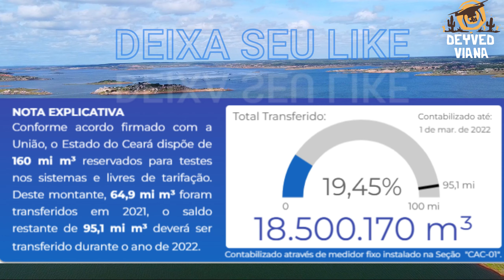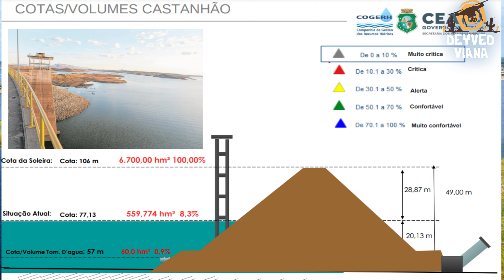Açude Castanhão Dados Atualizados Hoje 02/03/2022 Ceará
Chuva de 0mm nas Ultimas 24h Açude Castanhão
CONTRIBUA COM CANAL Chave PIX: a14978ab-b125-4f7b-93d4-1eda7cee1341
O Açude Público Padre Cícero, mais conhecido como Açude Castanhão, é uma represa brasileira construída no leito do rio Jaguaribe, no estado do Ceará. O açude está localizado em Jaguaribara, embora atinja outros municípios dadas as suas grandes dimensões. O Castanhão é atualmente o maior reservatório de água doce do Ceará.
As obras foram iniciadas em 1995, durante o governo de Tasso Jereissati, e concluída em 23 de dezembro de 2002, durante o mandato do governador Beni Veras, numa parceria entre a Secretaria de Recursos Hídricos do Ceará e o Departamento Nacional de Obras Contra as Secas (DNOCS).
Os projetos iniciais remontam ao século XIX, quando surgiram os primeiros estudos para edificação de uma obra que garantisse reserva de água para enfrentar a irregularidade das chuvas no semiárido Nordestino. Destaque especial merece o engenheiro da Universidade de Stanford, "Sir" Roderic Crandall, que identificou na área conhecida como "Boqueirão do Cunha", onde atualmente está este açude, uma série de marcadores geológicos que indicavam aquela ser a melhor região para a construção da barragem.
A denominação "Boqueirão do Cunha" remete ao fato de que a família Cunha era dona das terras da fazenda Castanhão (que deu nome ao açude, por cobrir suas terras quase por inteiro) e o povoado conhecido como "Boqueirão do Cunha" onde o açude se encontra atualmente. Durante a construção do açude foi necessário remover a antiga sede do município de Jaguaribara, que ficou sob as águas. Em substituição à cidade submersa, foi construída a cidade de Nova Jaguaribara.
Em 26 de junho de 2020, foi inaugurado um trecho do Eixo Norte, que leva água do rio São Francisco ao estado do Ceará, com a passagem das águas do Reservatório Milagres (em Verdejante, Pernambuco) para o Reservatório Jati (CE).
De Jati, percorre o Cinturão das Águas, num trecho de 53 km, até o riacho Seco, em Missão Velha, fluindo pelo rio Salgado e rio Jaguaribe, até alcançar o açude Castanhão, passando no caminho pelos municípios de Icó, Aurora, Lavras da Mangabeira, Jaguaribe e Jaguaribara.
As comportas liberando as águas do Reservatório de Jati para o Cinturão das Águas foram abertas em 20 de agosto de 2020.
Em 1º de março de 2021, foram abertas as comportas do Km 53 do Cinturão das Águas em Missão Velha.
Em 10 de março de 2021, as águas do rio São Francisco chegaram ao açude Castanhão.
A capacidade de armazenamento do Castanhão é de 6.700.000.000 m³, o que o coloca como o maior açude para múltiplos usos da América Latina. Sozinho, ele tem 37% de toda a capacidade de armazenamento dos 8.000 reservatórios cearenses.Antes do Castanhão a maior barragem cearense era o Orós, no município de mesmo nome, que também é uma represa no Rio Jaguaribe, mas que comporta pouco mais da metade da capacidade do Castanhão.
Dadas as suas grandes dimensões, o leito do açude compreende os limites geográficos de pelo menos quatro municípios cearenses: Jaguaribara, Alto Santo, Jaguaretama e Jaguaribe. Representa importante mecanismo de controle das secas e das cheias sazonais que atingem o vale do Jaguaribe, assim como, cresce em importância para o restante do Ceará, enquanto reserva hídrica estratégica para o Estado.